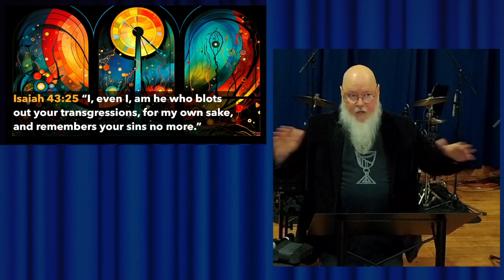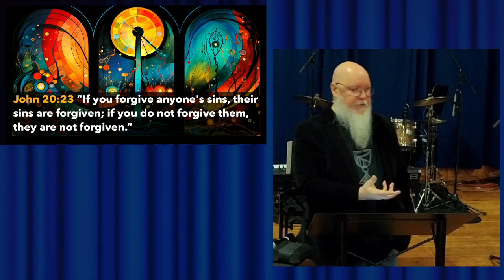"Performative Resolutions" | Rev Frank Hart | 12-31-23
Pastor Frank’s NewChurch Resolution Suggestions:

Attend Sunday Worship Faithfully.

Be Faithful in Your Tithes and Offerings.

What's the third one? Hmm.
You'll never guess. Even if I told you.

This is how Christians are made.